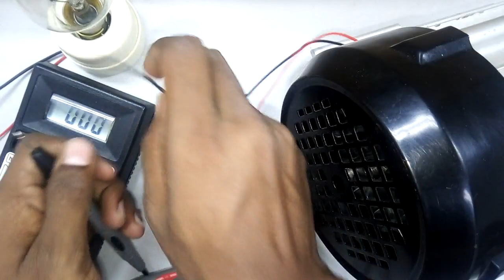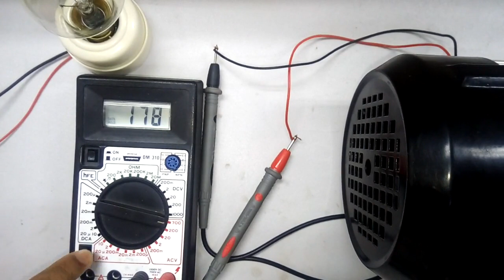how to get free energy from bldc motor. free energy from auto rickshaw motor.